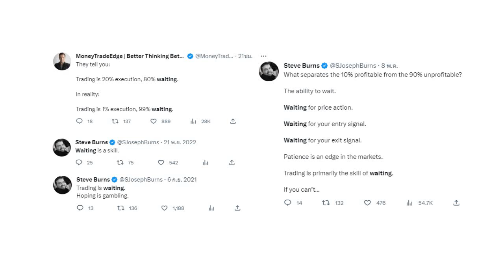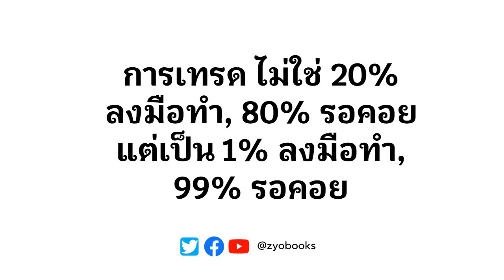การเทรด ไม่ใช่ 20% ลงมือทำ, 80% รอคอย......แต่เป็น 1% ลงมือทำ, 99% รอคอย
๑. การวิเคราะห์ทางเทคนิค : ที่นักเทคนิคอลมือโปร ประสบการณ์ 10 ปี++ อยากบอกมือใหม่ รู้ก่อน...รอดก่อน
๒. เล่นหุ้นขาดทุน : ความเข้าใจผิดของมือใหม่ & วิธีเปลี่ยนให้กลับมาได้กำไรยั่งยืน
๓. หากย้อนเวลากลับไปได้ ผมจะบอกตัวเองตอนเริ่มเล่นหุ้น ให้ทำ 16 เรื่องนี้